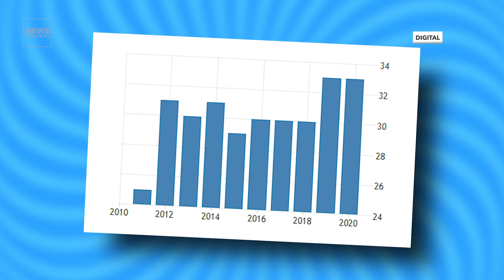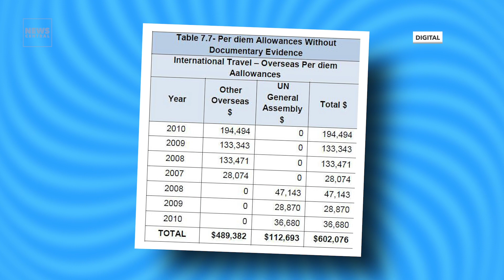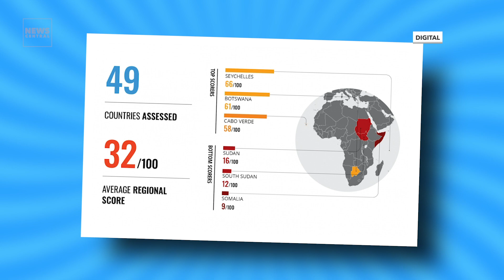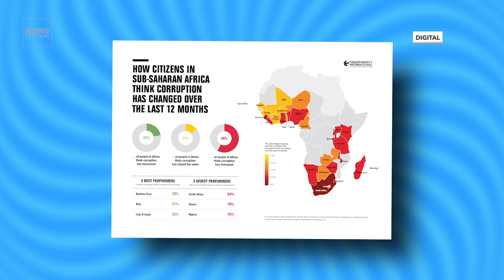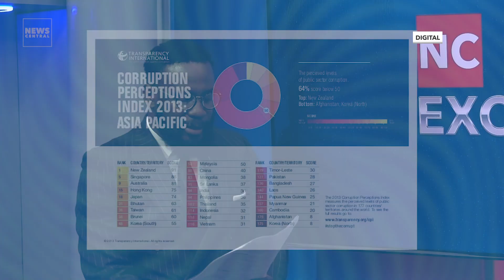Exclusive Interview With Sierra Leone's Francis Ben Kaifala: The Fight Against Corruption In Africa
Francis Ben Kaifala, the Commissioner of the Anti-Corruption Commission of Sierra Leone, was on NC Exclusive with Gbenga Aborowa.

Kaifala helped take Sierra Leone from being one of the most corrupt countries in the world to a country where investment is flourishing. In this interview, he discussed the fight against corruption in Africa and the lessons other countries can learn from Sierra Leone's success story.